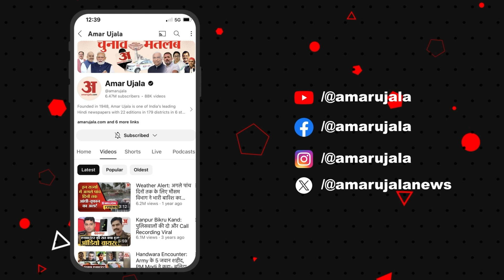झाड़ फूंक के चक्कर में चली गई बच्ची की जान, सांप के डसने के बाद परिजन ले गए थे Mandir. Tikamgarh.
मध्य प्रदेश के टीकमगढ़ जिले में तांत्रिक से झाड़ फूंक कराने के चक्कर में एक बच्ची की मौत हो गई। अगर, उसे समय पर उचित इलाज मिल जाता तो उसकी जान बच सकती थी।

In Tikamgarh district of Madhya Pradesh, a girl died after getting treated by a tantrik. If she had received proper treatment on time, her life could have been saved.